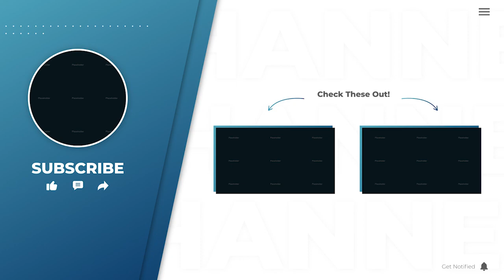Do Our Desires Point Us To God?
Is it possible that our desires—those seemingly innate longings that all of us have for such things as happiness, security, or peace—is it possible that these and similar longings point us to something deeper, something beyond ourselves, possibly even to God? There is an impulse within us for more than this life. Desire for the eternal points us beyond itself to what—and who—can fulfill it. In short, that desire points to the eternal, the divine, to God.